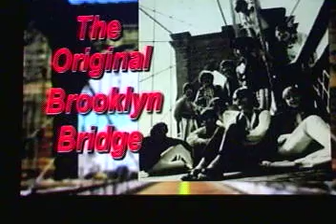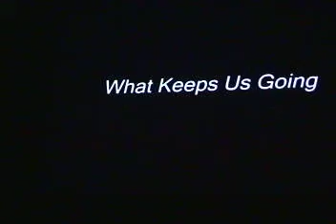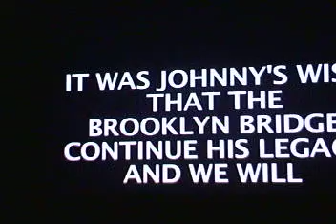Johnny Maestro tribute 3